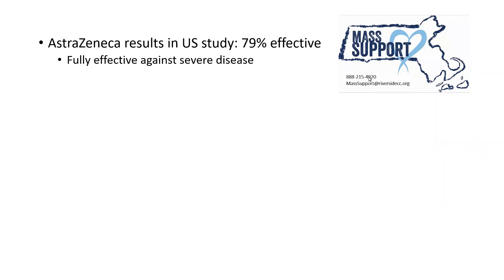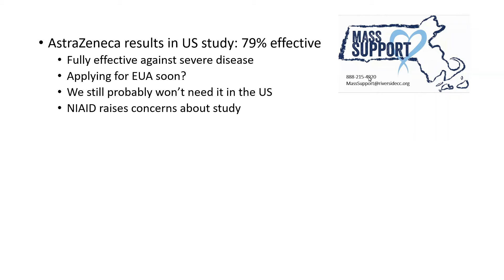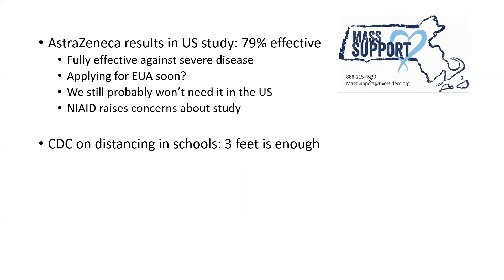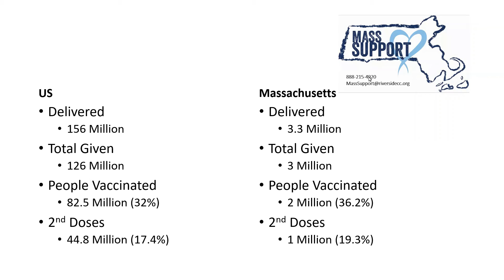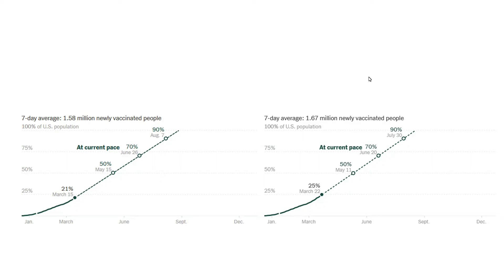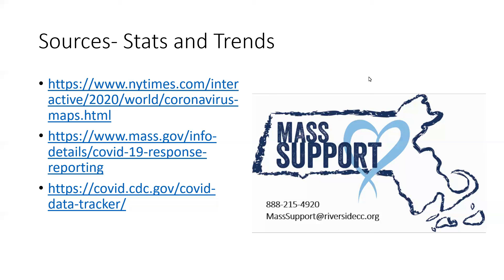COVID-19 Update Tuesday 3/23/2021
Every week our staff RN gives the MassSupport team a live update on the state of the pandemic.  This video reviews the latest developments in the pandemic and looks at vaccination progress.

For more updates, resources, and access to emotional support counseling, visit us